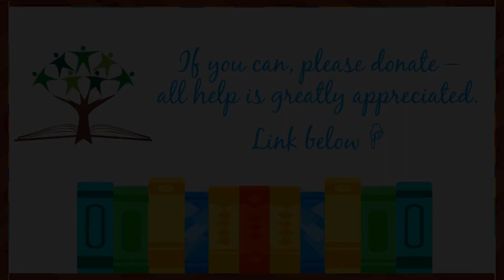In Conversation with...Palak Tewary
Long-time friend of the library, Palak Tewary, talks about her poetry and her writing in today's video.

You can find her poetry in the library - or you can buy it for yourself

Find Palak here:
Instagram and X(formerly Twitter) -  @palaktewary

Who would you like us to interview next?

We are a community library run entirely by volunteers and on the goodwill of people like you. We are not supported by the local council and are reliant on the money we generate ourselves. If you can help us, all of your donation will go towards providing services that meet the needs of our community and beyond.

North Harrow Community Library
429-433 Pinner Road
Harrow HA1 4HN